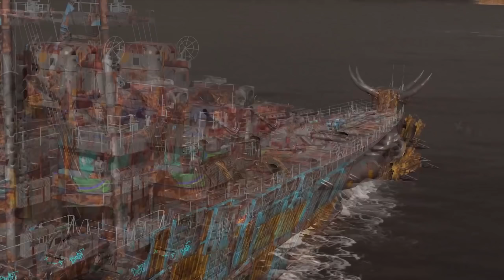ПОЧЕМУ ВЕТКА Объект 140 БОЛЬШЕ НЕ НУЖНА?!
Получить подарки в World of Warships (Подарок выдается после регистрации нового аккаунта)

► Сегодня будет обзорное видео на танк, который сейчас уже редко увидишь в рандоме, потому что устарел и неактуален в World of Tanks, советский средний танк 10 уровня – Объект 140, также получился своеобразный гайд на Объект 140 или обзор на Объект 140, называйте, как хотите. Стоит ли покупать Объект 140? Почему ветка Объект 140 больше не нужна? Почему Объект 140 сейчас неактуален среди СТ-10 в рандоме WoT? Чем Объект 140 настолько хорош и что делать на Объект 140?  Как играть на Объект 140? Почему Centurion AX остальных СТ в рандоме? В данном видео разберем, что из себя представляет этот танк, изучим его плюсы и минус. Расскажем, как эффективно, по-моему, мнению можно отыгрывать на данной машине, а также о концепции геймплея данного агрегата!